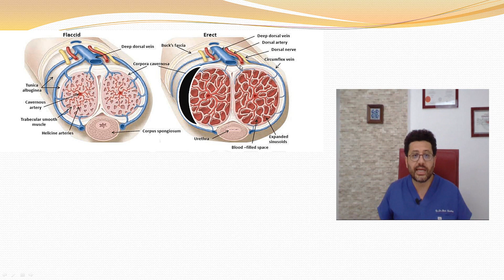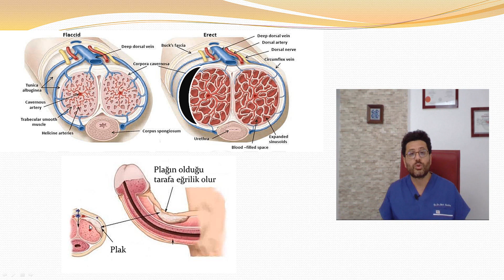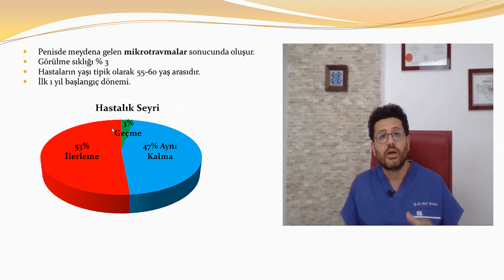Penis Eğriliği-1 Peyronie Hastalığı Nedir?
Erken Boşalıyorum-1 Erken Boşalma ,Sertleşme Bozukluğu ve